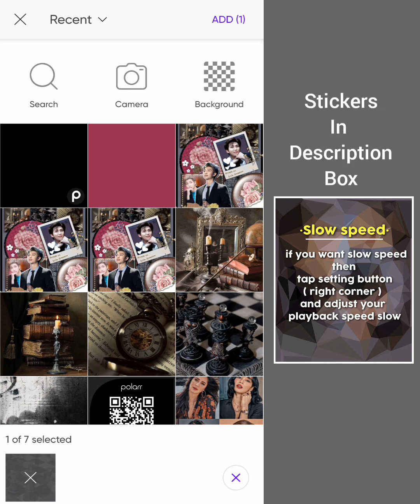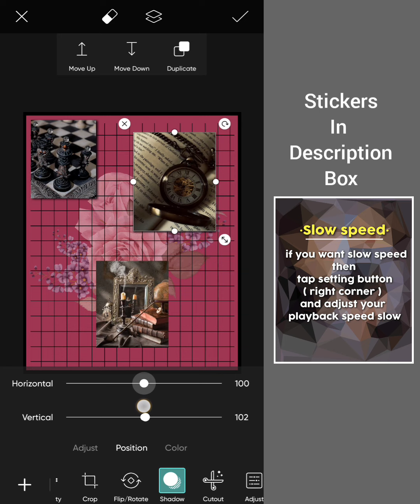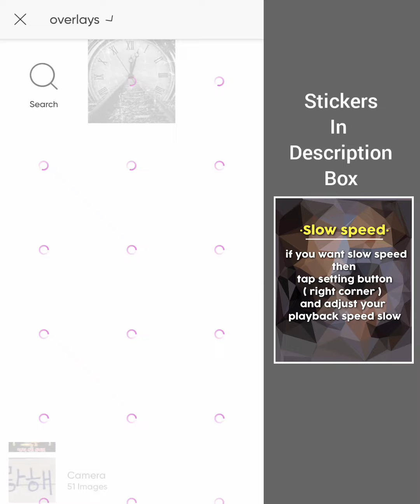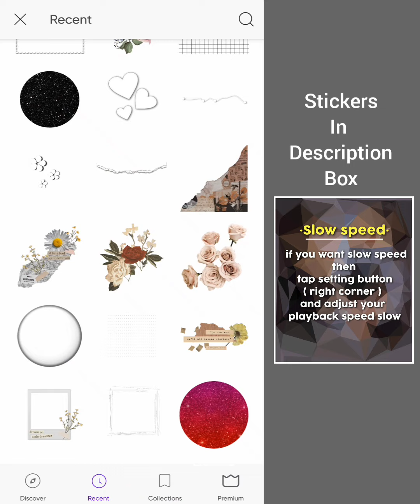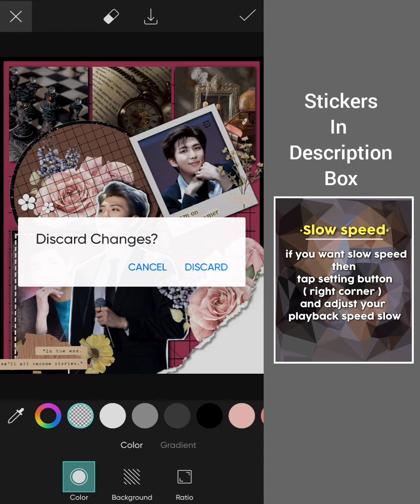𝗦𝗼𝗳𝘁 𝗔𝗲𝘀𝘁𝗵𝗲𝘁𝗶𝗰 𝗘𝗱𝗶𝘁𝗶𝗻𝗴 𝘁𝘂𝘁𝗼𝗿𝗶𝗮𝗹 𝗳𝗼𝗿 𝗳𝗮𝗻𝗽𝗮𝗴𝗲𝘀💜|| 𝗛𝗶𝘁𝗶'𝘀 𝗖𝗿𝗲𝗮𝘁𝗶𝗼𝗻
SOFT Aesthetic EDITING TUTORIAL FOR FANPAGES

𝗘𝗱𝗶𝘁𝗶𝗻𝗴 𝗧𝘂𝘁𝗼𝗿𝗶𝗮𝗹 𝗙𝗼𝗿 𝗙𝗮𝗻𝗽𝗮𝗴𝗲𝘀❥ •||🌸 𝘂𝘀𝗶𝗻𝗴 𝗣𝗶𝗰𝘀𝗮𝗿𝘁, 𝗟𝗶𝗴𝗵𝘁𝗿𝗼𝗼𝗺, 𝗽𝗼𝗹𝗮𝗿𝗿 ||•

❥ɪᴛ's ᴍᴇ Hɪᴛɪ ʜᴇʀᴇ, Hᴏᴘᴇ Mʏ ᴀʟʟ ʟᴏᴠᴇʟʏ ᴇᴅɪᴛᴏʀs ᴀʀᴇ ᴅᴏɪɴɢ ɢᴏᴏᴅ ᴀɴᴅ sᴀғᴇ. Sᴏ, ɪɴ ᴛᴏᴅᴀʏ's ᴠɪᴅᴇᴏ I'ᴍ ɢᴏɴɴᴀ sʜᴏᴡ ʏᴏᴜ ʜᴏᴡ ᴛᴏ ᴍᴀᴋᴇ ʙᴇᴀᴜᴛɪғᴜʟ ᴀɴᴅ ᴇᴀsʏ ᴇᴅɪᴛ. sᴏ ʟᴇᴛ's sᴛᴀʀᴛ

❥𝑭𝒐𝒏𝒕𝒔 𝒏𝒂𝒎𝒆 𝒂𝒏𝒅 𝒑𝒐𝒍𝒂𝒓𝒓 𝒄𝒐𝒅𝒆 𝑰 𝒖𝒔𝒆𝒅 𝒊𝒏 𝒕𝒉𝒆 𝒗𝒊𝒅𝒆𝒐 𝒔𝒐, 𝒌𝒊𝒏𝒅𝒍𝒚 𝒄𝒉𝒆𝒄𝒌

❥𝗜𝗳 𝘁𝗵𝗶𝘀 𝘃𝗶𝗱𝗲𝗼 𝗶𝘀 𝗵𝗲𝗹𝗽𝗳𝘂𝗹 𝘁𝗼 𝘆𝗼𝘂 𝘁𝗵𝗲𝗻

( You can download from playstore )
🌸 PicsArt
🌸Polarr
🌸 Lightroom
🌸 Phonto
🌸 Remini
𝗶𝗴𝗻𝗼𝗿𝗲 𝘁𝗵𝗶𝘀 𝘁𝗮𝗴𝗲𝘀

•Picsart editing
•picsart tutorial
•editing tutorial for fanpages
•editing ideas in picsart
•Editing ideas
•Lightroom editing tutorial
•Lightroom editing
•editing
•editing tutorial
•birthday Picsart photo editing
•fanpage editing
•Birthday editing tutorial for fanpages
•Complex edit tutorial picsart
•Complex edit tutorial for fanpages